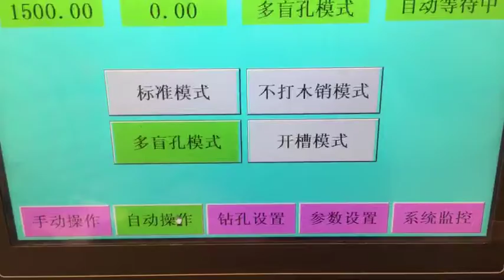how a laser side drilling machine work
Doris wang